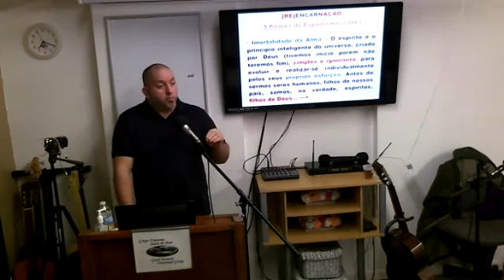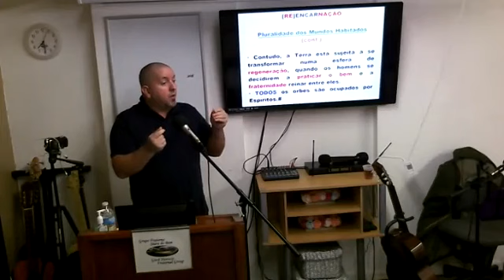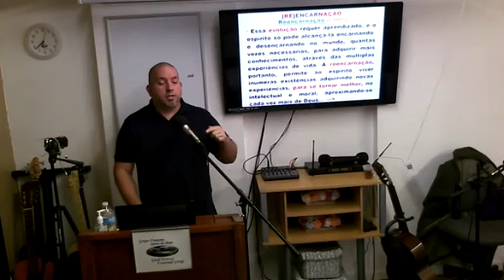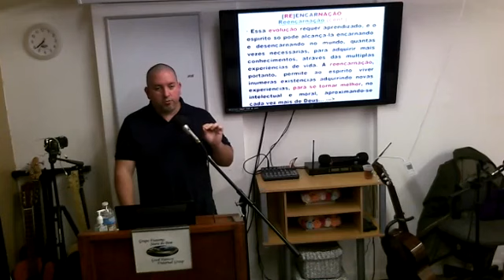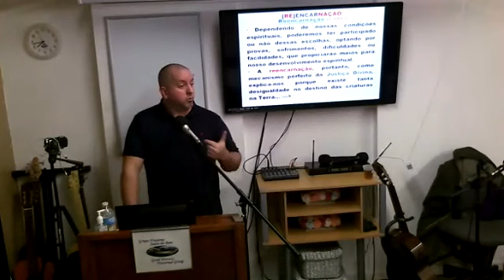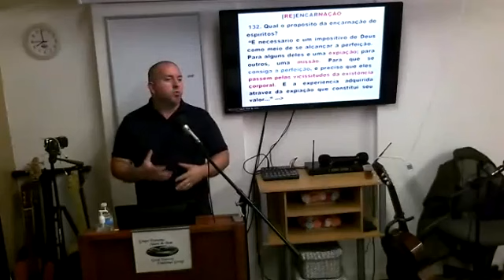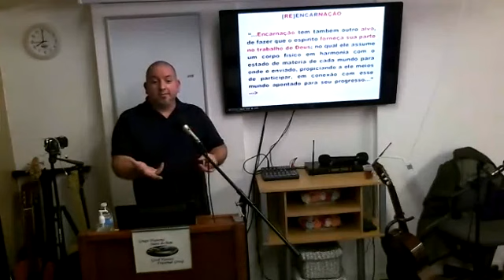Encarnação (Rodrigo Amaral)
Palestra realizada no Grupo Fraterno Seara Do Bem - Domingo 14 de Outubro de 2018. Por favor visite o nosso blog para obter nossos dias e horários de atividades e palestras: grupofraternosearadobem.blogspot.com